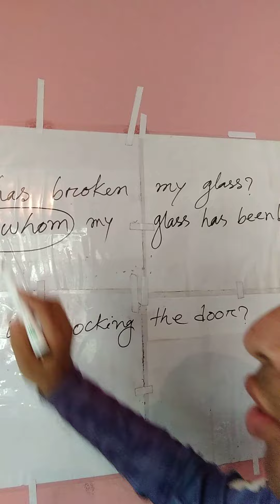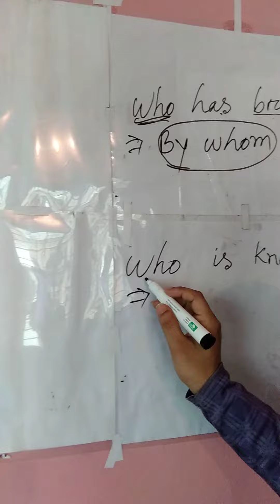Voice Change Bangla Tutorial 1